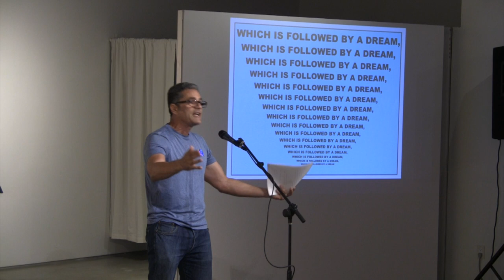Millenial Pink - Frank DiPalermo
Performances from the August 2017 LGBTQ storytelling showcase, "Millenial Pink," produced in collaboration with SDAI in Balboa Park.